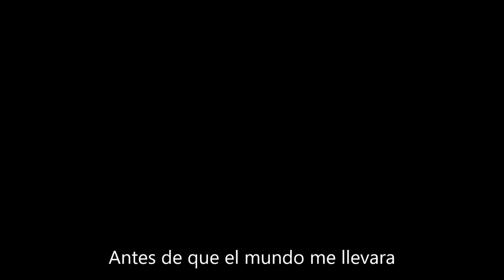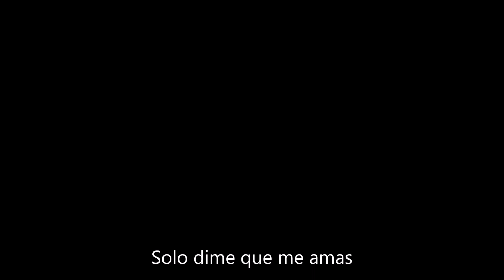Mickey Gilley-Make The World Go Away sub español